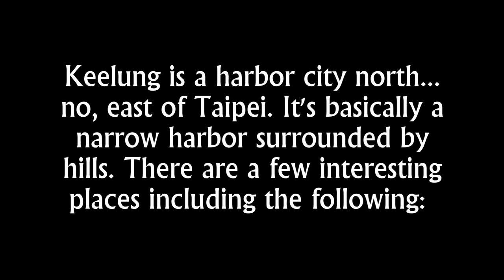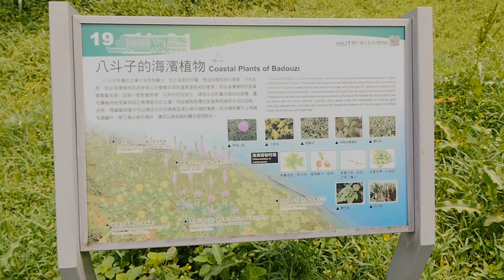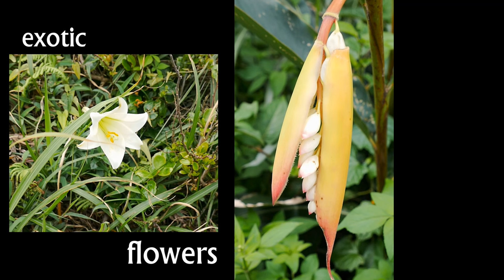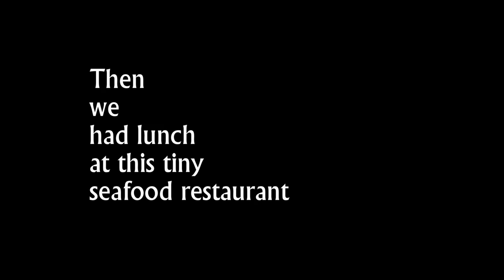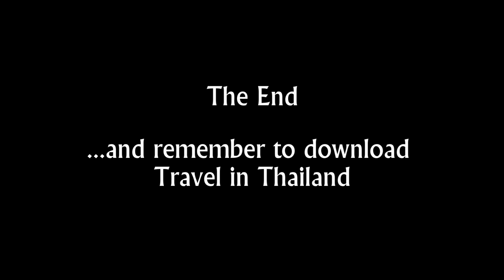⛴{Trip} Taiwan Travel -- KEELUNG 1-Day Trip/基隆 一日遊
On this short trip, we visited a few places in Keelung and had lunch at a dubious restaurant. :)

Thanks for asking. We are a small publishing company (Vision) based in Taipei. We produce an English magazine (Travel in Taiwan) introducing you to Taiwan as a travel destination. Read it! Lot of useful information. We also have a website with lots of articles about Taiwan. Visit it! We try to make a video or two every week.
Let us know what you think about this channel and what you would like to see about Taiwan. All the best to you!

Badouzi 八斗子
Baimiwong Fort 白米甕炮臺
Heping Island Park 和平島公園
Keelung 基隆
Keelung Harbor 基隆港
Wangyou Valley 望幽谷

Travel in Taiwan (2015, 7/8)

Wangyou Valley
The sun is blazing as we arrive at a trail in eastern Keelung that will take us down a hill into Wangyou Valley – a rare sight in what is known as Taiwan’s rainy city. Slowly we descend the steps. Coastal plants cover the edges of the trail, their leaves thick and waxy to retain moisture in the salty sea air. Purple-headed thistles spring up among other wildflowers. White trumpet-nosed blooms cling to the steep cliffs. Bulbuls, white-eyes, babblers, and thrushes duck and weave among the dense thickets. Serpent eagles and goshawks soar above a coast that has been ravaged year after year, century after century by typhoons, monsoon rains, and crashing waves.
  Peppered, too, amongst the hills are remnants of Keelung’s military past: pillbox guard posts and fortified lookouts peep from the undergrowth, fighting a losing battle against Mother Nature. After climbing to the top of one of the valley’s several peaks, we see the small fishing harbor of Badouzi on the left beyond, while ahead of us stretches the wide expanse of the East China Sea.

Heping Island
  To the northwest of Wangyou Valley lies Heping Island. In 1626, the Spanish arrived on this island, declared it Spanish territory, and built a fortification – Fort San Salvador – on the southwestern side. The fort and any traces of the Spanish on Heping Island have, unfortunately, been largely lost to history, but a small snapshot of the island’s colonial years can be seen in the geo park on its northern side. Much like at nearby Yeliu (with its famous Queen’s Head Rock), the main attractions in the park are the divertingly shaped sandstone rocks along the sea’s edge.
  Follow the path around the park and you’ll come across the Cave of Foreign Words, a 20-meter-long natural tunnel that pierces a small headland near the eastern edge of the park. Inside the cave there is, purportedly, some 17th-century graffiti left by the Dutch, who took over Fort San Salvador in the 1640s.

Baimiweng Fort
One of several old fortifications perched upon the hilltops around Keelung, Baimiweng commands a spectacular view of both the harbor and the sea. The small, winding lane that leads to the fort is a bit difficult to find, even for Keelungers, says Wang, who, with a painter’s romantic eye, goes on to compare the challenging ascent up the narrow, twisting road to the journey up to the citadel of Évora Monte in Portugal. Reaching the fortifications, you’re confronted with a spectacular vista and four large semi-circular gun emplacements, each of which was capable in its time of hosting a 5.65-meter-long cannon able to fire a steel shell 8.8 kilometers at enemy battleships. Though the current fortifications date back only to the early 1900s, Wang writes that fortifications have been built on this location since the 17th-century colonial conflicts between the Spanish and the Dutch, a fact attested by the fort’s alternate name, Holland Castle. “From here the night view of the harbor is breathtaking,” Wang writes, “and on the other side, far out to sea, you can see freighters slowly entering the harbor, while further away still you can see the sun setting.”

Central Keelung & Harbor
As a busy, working container port, central Keelung is a churning organism of cranes and freight containers, trundling cargo ships and busy-bee tugboats. The narrow streets and alleys that creep out from the narrow central harbor can become, especially on weekends, breathtakingly crowded – a situation abetted by the fact that the nearby Miaokou Night Market is one of the most famous in Taiwan.